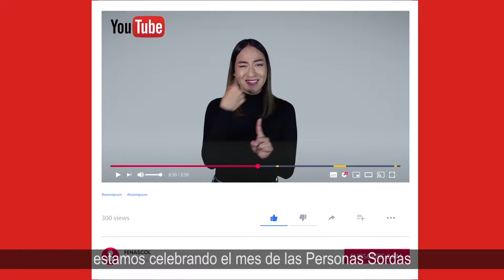Redes sociales: No te pongas en mis zapatos, reconoce mis derechos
Reconozco los derechos de las Personas Sordas cuando…